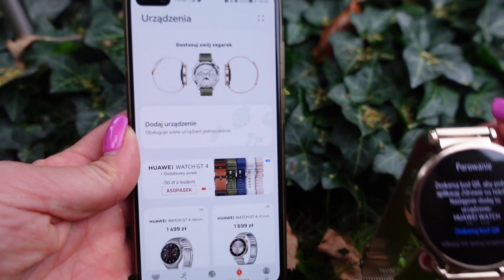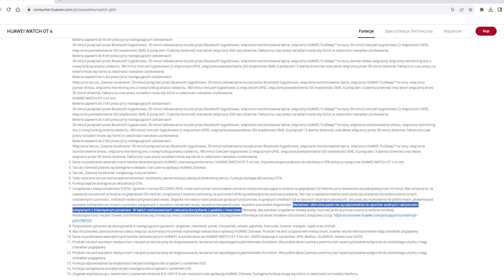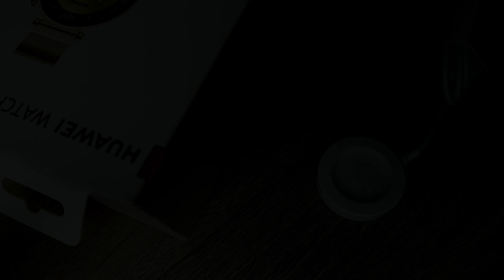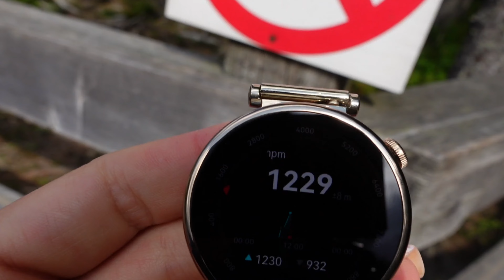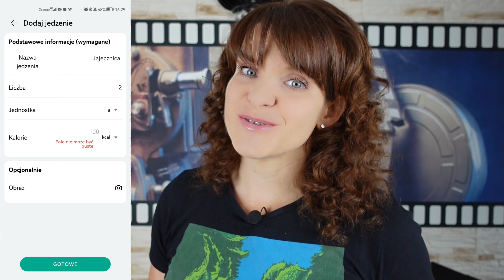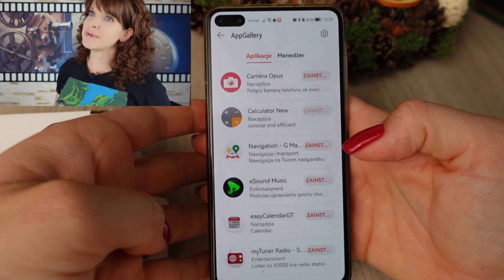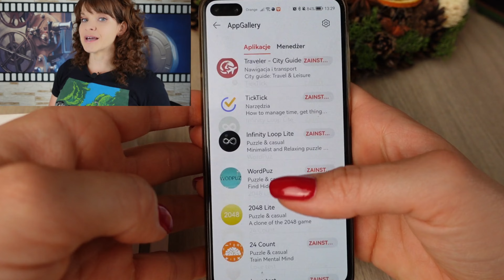Huawei Watch GT 4 jest piękny. Czy to wystarczy? Moja opinia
Moja opinia na temat pięknego smartwatcha Huawei Watch GT 4 Elegant. Powiem jakie funkcje posiada smartwatch Huawei, co nowego w GT 4, a także jakie są moim zdaniem jego plusy i minusy.

Uwaga Huawei na swojej stronie podaje info, że niektóre funkcje smartwatcha, np. odpowiadanie na wiadomości nie jest dostępne dla urządzeń z systemem iOS.

Kliknij w poniższy link jeśli interesujesz się nową funkcją Huawei Watch GT 4 "w formie":

0:00 Wstęp
0:45 Uruchomienie i parowanie
1:36 Wykonanie i dostępne warianty smartwatcha Huawei Watch GT 4
3:56 Dane techniczne Huawei Watch GT 4
4:26 Czas pracy smartwatcha Huawei Watch GT 4 Elegant
5:30 Przegląd funkcji Huawei Watch GT 4 Elegant
7:30 Funkcja W formie
8:48 Kalendarzy miesiączkowy
10:05 Monitoring snu
10:36 Asystent głosowy AI Voice
12:16 Obsługa powiadomień Huawei Watch GT 4
12: 47 Dodatkowe aplikacje
13:03 Huawei Watch GT 4  tarcze
14:00 Podsumowanie: plusy i minusy smartwatcha Huawei Watch GT 4